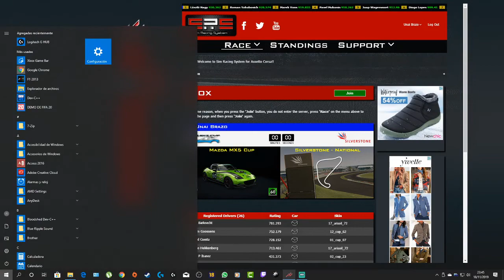Mi primera victoria en SRS | Assetto Corsa SRS | Mazda MX5 | Silverstone